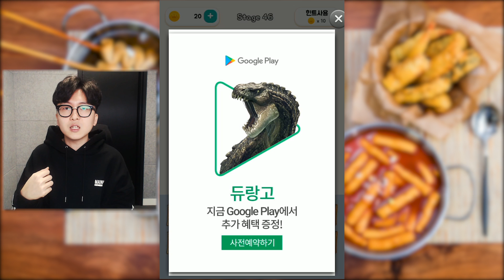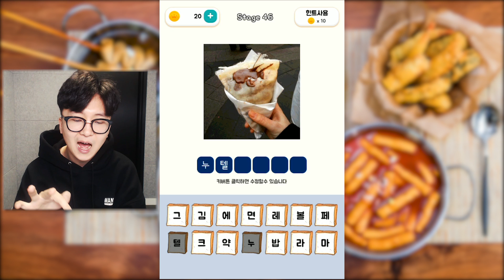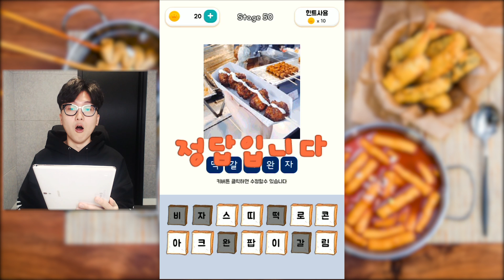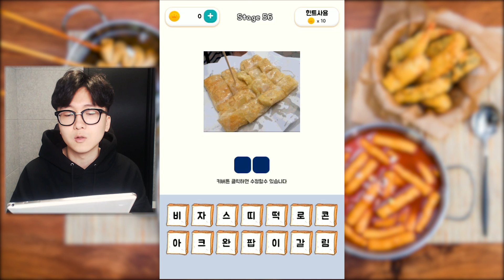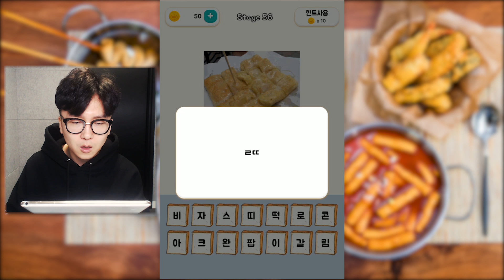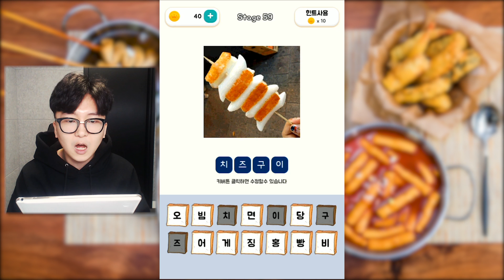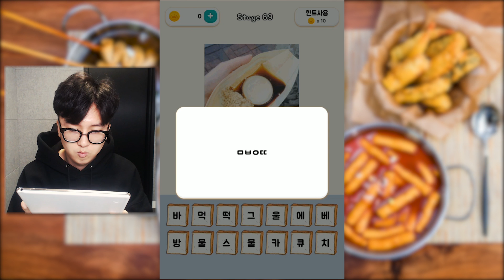Q. 이 음식의 이름은? 이게 떡이에요? ㄷㄷ l 휴지 게임